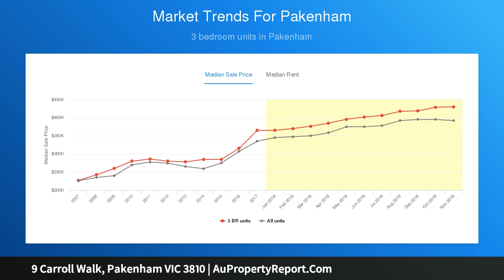9 Carroll Walk, Pakenham VIC 3810 | AuPropertyReport.Com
9 Carroll Walk, Pakenham VIC 3810
Property Type: townhouse
Bedrooms: 3
Bathrooms: 3
Car Space: 2
WHEN LOCATION MATTERS!